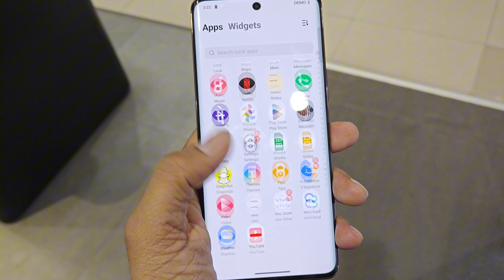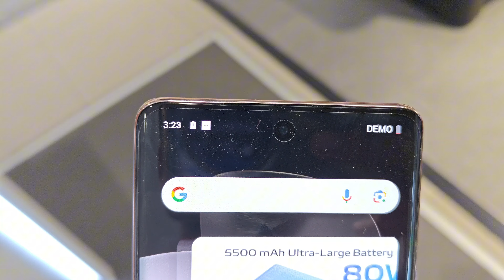vivo v40e Pro level camera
vivo v40e unboxing in pakistan,
vivo v40e 5g unboxing,
vivo v40e unboxing tamil,
digitech live 4,
digitech trio plus firmware update,
vivo v4 unboxing,
digidesign c24,
e sprinto electric scooter,
etc gio,
gnx3000 digitech,
jcraft t2 limited edition,
jz v67 vs neumann,
jcraft t2 limited,
ecs liva q3 plus,
ecs liva one,
vivo x60s,
ecs liva x mini pc,
vivo vx100,
onn streaming remote setup,
vivo v1max,
vivo 4500,
vg rvc 3000,
vivo desk-e-200b,
versant 80 2nd btr,
s vivo,
vivo y365g unboxing,
wx 9100,
wsp ds12,
x40 vivo,
x20 vivo,
xp pro rzr,
ys 203,
vivo z12,
zenith xl-tronic,
*#0*# vivo,
vivo 2xt,
vivo v01,
vivo y3a,
vivo 2244,
onn 10.1 tablet gen 3,
vivo 6t,
vivo 6160,
v81 plus,
vivo x75,
vivo 7999 price,
vtech little smart top,
vivo y78m unboxing,
vivo u8